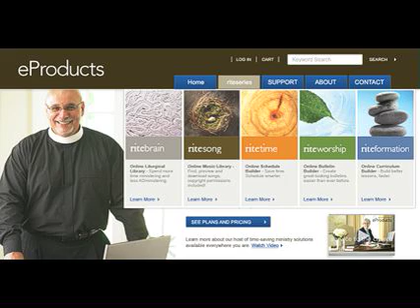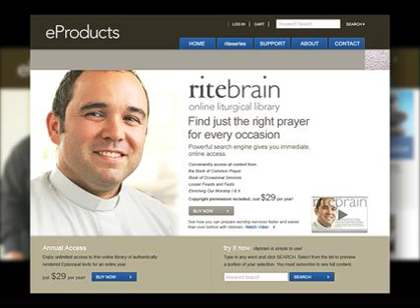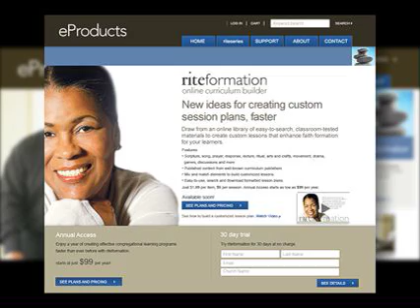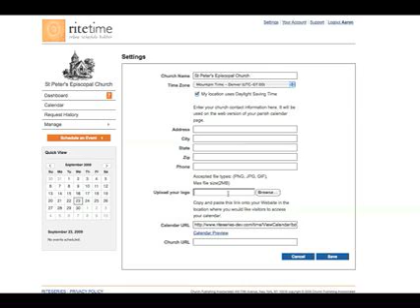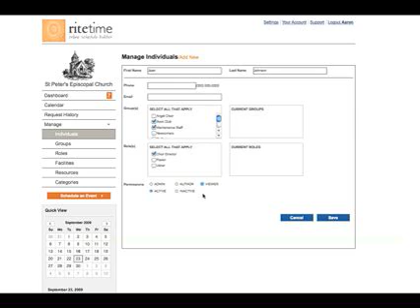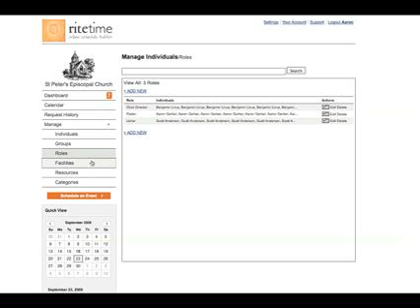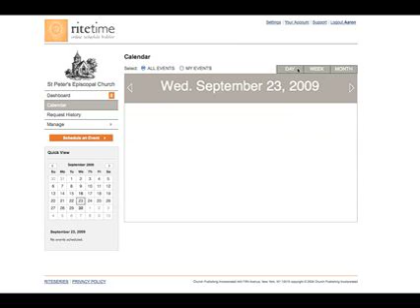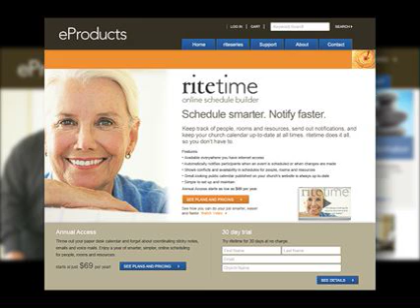eProducts: the riteseries suite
Overview of riteseries suite of online ministry solutions.